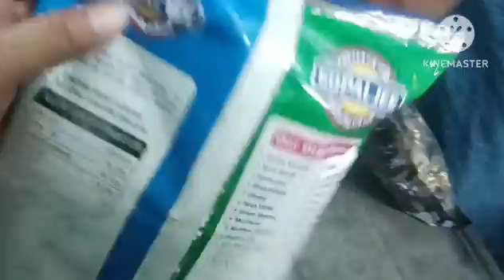బాబు పుట్టిన రోజు అని మార్నింగ్ తొందరగా లేచిన ఇంట్లో పనులు ఇంత లేట్ అయిపొయాయి/morning vlog